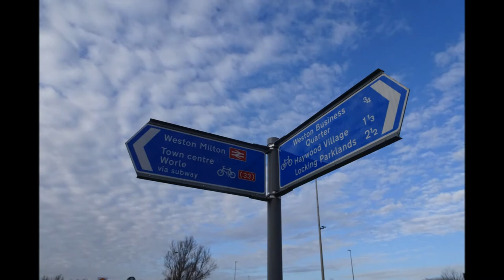Another Circular Walk, Part V,'Hutton Moor'by Sheila, March 17th 2021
This is the last video of this particular walk but I will just emphasize that Uphill, Hutton and Bleadon often feature in many of my hikes because they are important junction points where I branch off to different areas after leaving WSM, like to Banwell ,Christon, Loxton, Compton Bishop, Winscombe, etc...Just like Cheddar Gorge also acts as another such junction point---Gateways to freedom. Paths and old tracks converge and cross here to and from areas of beauty
Anyway the end of the walk on this day is when I get home but my videos only show snippets of my hikes, selected Parts---there is so much not shown because of Time and Space etc. ---here this video, Part V, ends with Hutton Moor and its lovely reed beds--full of wildlife. Herons and Swans, sparrows and many birds---some bird watchers can often be seen here all year round to try and capture images of rare visiting birds as they migrate around the World --stopping here for a rest or to breed. When RAF Locking was dismantled as an active airbase the ground was reclaimed for wildlife and drainage for building houses--'Little Boxes''there's blue one and green one and a pink one and a yellow one and their all made out of ticky tacky and they all look just the same"--a song from the 1960s that refers to housing developments that share uniformity. Size, color and shape...But WSM and Hutton are expanding communities and people need homes so when Locking became available the opportunity was grasped but also to preserve wildlife as well---habitats for all Earthlings.